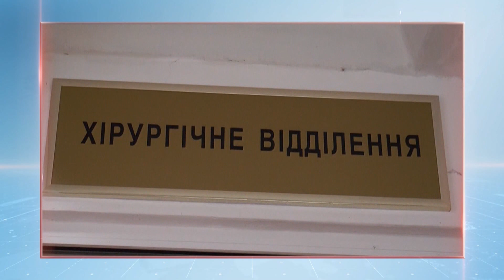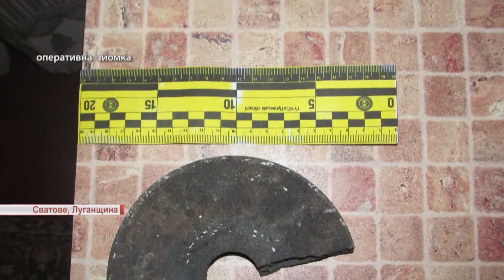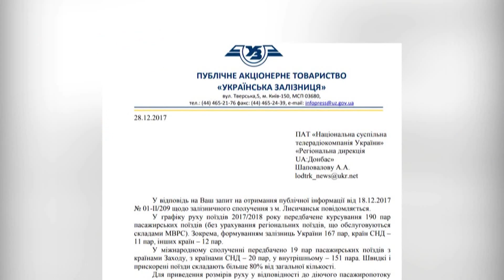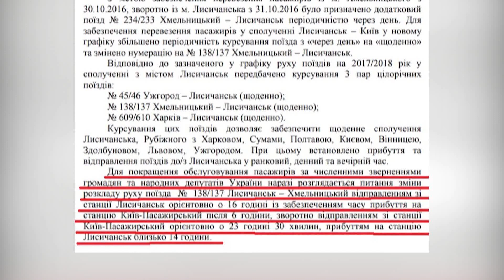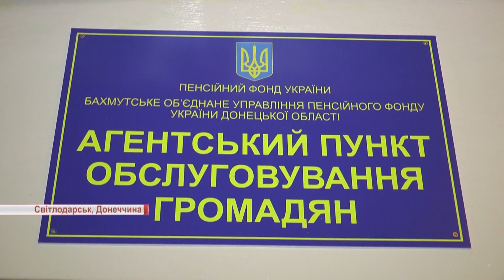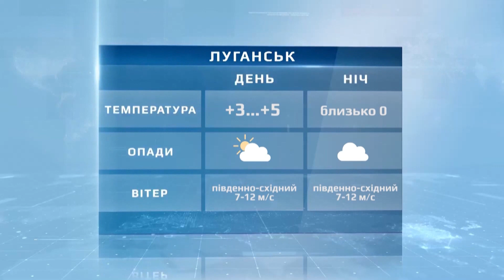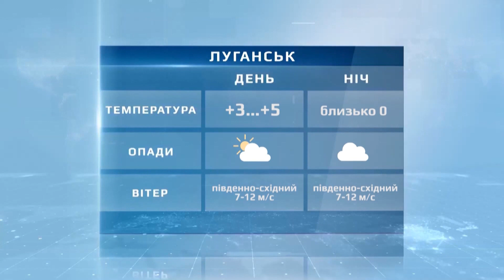Події від 28 грудня 2017 року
П’ятикласник намагався розібрати боєприпас та лишився без кисті руки
На Донеччині відбувся обмін полоненими — подробиці и відео
Волонтери збирають кошти на машину швидкої допомоги
На лінії розмежування відкрили відділення пенсійного фонду
В Новопскові відкриють Центр надання адміністративних послуг
Командира танку «ДНР» зупинили на КПВВ
Уроки доброти розпочалися у Краматорську
Як працюється чотирилапим захисникам у прикордонному загоні